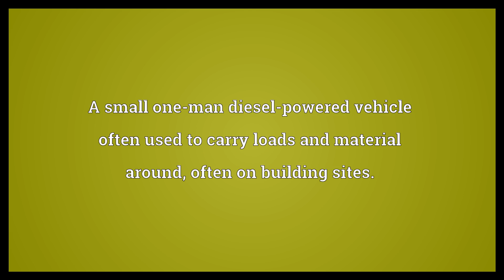Dumper Meaning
Video shows what dumper means. A small one-man diesel-powered vehicle often used to carry loads and material around, often on building sites.. A dropper of refuse, particularly not in landfill sites/recycling sites.. One who dumps a boyfriend or girlfriend; the one of a romantic couple who terminates the relationship..  Dumper Meaning. How to pronounce, definition audio dictionary. How to say dumper. Powered by MaryTTS, Wiktionary